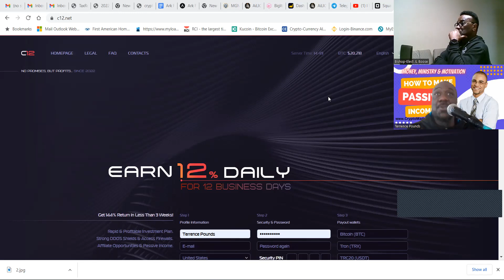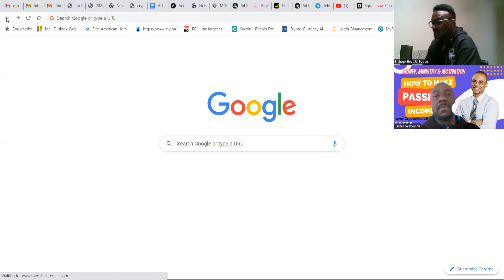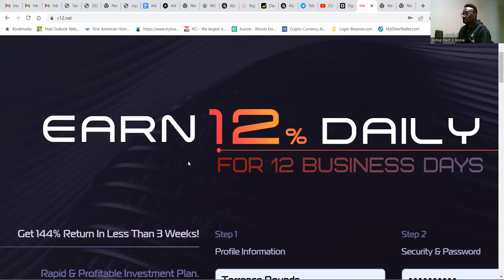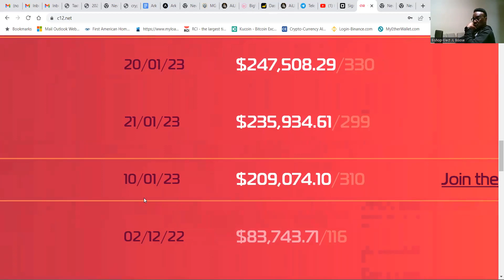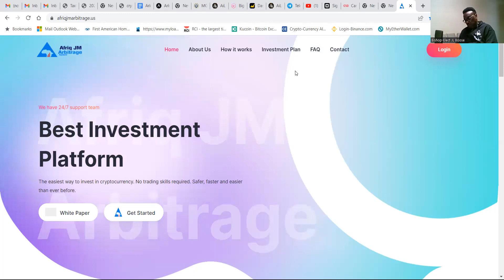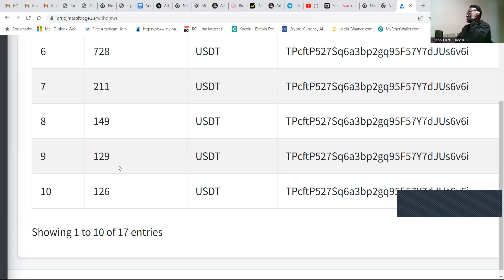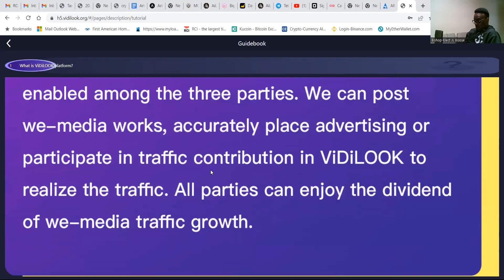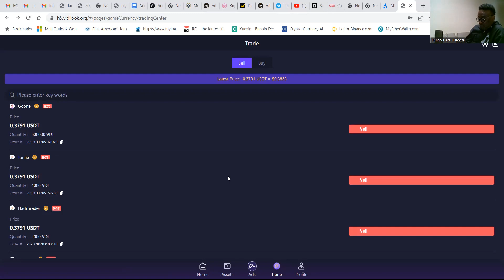MONEY, MINISTRY AND MOTIVATION - MY STORY, MY CHURCH C12 AAS VIVILOOK